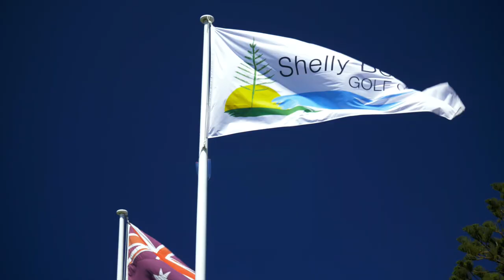Shelly Beach Golf Club Pro Am 2017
Leigh McKechnie shot a bogey free 3-under par 68 which would see him take victory for the second time in the Pro Am on Friday. The course was in tip top shape and is all primed and ready for the Club Championships that kick off this weekend.
To play the best course with the best views ocean on the Central Coast call or reserve an sea view table at our Aqua Restaurant call